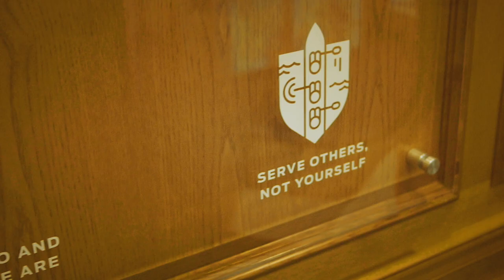Employee Voices: Mairin P.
Mairin's favorite value is "Serve others, not yourself." Feeling connected to the community is important to her, and the opportunities Allegion provides her lets her feel more engaged as an employee.

Learn more about our values at careers.allegion.com, and apply now for one of our job openings.